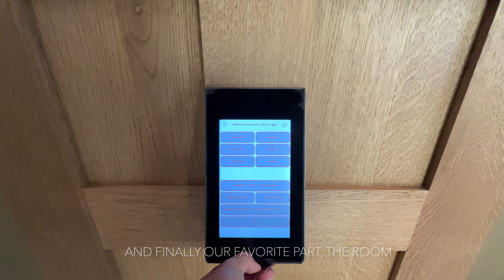Is This Most Luxurious Boutique Hotel in SWISS ALPS ?!!! 🏔️ ( YOU MUST SEE THIS!!! )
Join us on an unforgettable journey as we explore the breathtaking luxury of Grace La Margna, the crown jewel of boutique hotels nestled in the stunning Swiss Alps of St. Moritz! 🌟
In this video, we take you behind the scenes of this exquisite hotel, renowned for its rich history, opulent design, and unparalleled hospitality. From the moment we step inside, prepare to be mesmerized by the elegant interiors, featuring a perfect blend of modern aesthetics and traditional Alpine charm. 🏰

Watch as we indulge in the hotel’s world-class amenities, including the gourmet dining experiences that will tantalize your taste buds, the tranquil spa featuring awe-inspiring mountain views, and the cozy lounges that invite relaxation after a day of skiing or exploring. 🎿✨
We'll also showcase the breathtaking outdoor landscapes that surround Grace La Margna, including snow-capped peaks and pristine lakes that make this location a true paradise for adventurers and relaxation seekers alike.

Plus, hear exclusive interviews with the staff, who passionately share what makes this boutique hotel stand out from the rest, and why Grace La Margna is the perfect destination year-round for those seeking a luxurious getaway. 🌄
Whether you're an avid traveler, a luxury lifestyle enthusiast, or just in need of some travel inspiration, this video is packed with stunning visuals, insider tips, and a taste of the indulgence that awaits you in the heart of the Swiss Alps.

Your next luxurious escape might just be a click away. 🌍❤️

Special thanks to @GraceHotels  and @dssuisse-schweiz-svizzera459 for making this dream trip come true.

Chapters:
00:10 Introduction
01:30 Hotel Overview, Bar & Dining Rooms
06:00 SPA, Swimming Pool, Health Club
06:50 Room Overview
08:20 Our Experience and Departure